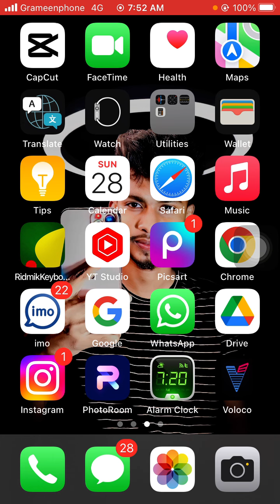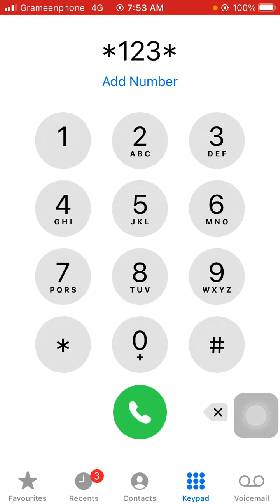সকল সিমে ২ জিবি ফ্রি🔥| free mb banglalink 2022 | robi free mb 2022 | gp free mb offer 2022_free net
সকল সিমে ২জিবি ফ্রি🔥| free mb banglalink 2022 | robi free mb 2022 | gp free mb offer 2022_free net